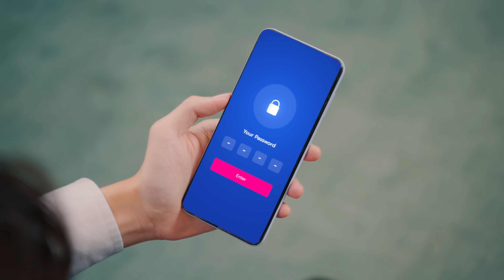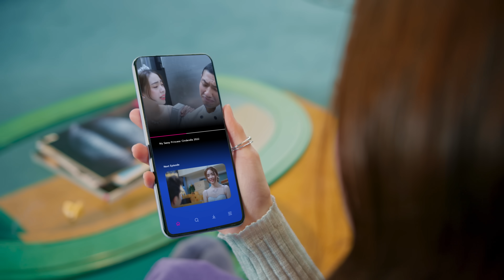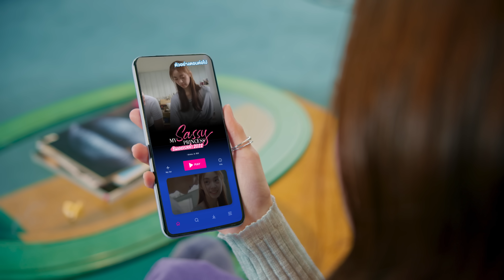LAZ1 - ไม่ตอบเลยน้า (What's The Matter ?) | OFFICIAL M/V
ไม่ตอบเลยน้า (What's the matter?) - LAZ1
LAZ1 : Da Ou | Offroad | Diamond | Geler | Pentor

Producer : Achariya Dulyapaiboon , Dome Jaruwat , Worachet Thanupongcharat
Lyric & Composer : Achariya Dulyapaiboon
Arrangement : Worachet Thanupongcharat
Vocal Director :  Amp , Benz , Dome
Guide Vocals : Amp , Dome
Chorus / Background Vocals : Amp , Benz , Dome
Musician / Digital Editor : Worachet Thanupongcharat
Mix - Mastering : Rawee Kangsanarak
Recording at DBS studio by Amp , Benz , Dome

Song :  ไม่ตอบเลยน้า (What's the matter?)
Artist :  LAZ1

เดี๋ยวนี้ไม่ตอบเลยน้า ทักไปแล้วไม่ตอบเลยน้า

เธอน่ะเคยรายงานกันทั้งวัน ทำอะไรก็เล่าให้ฉันฟัง
ถ้าฉันพิมพ์ไปว่าคิดถึงจัง เธอก็ตอบคิดถึงจัง คุยกันงุ้งงิ้ง สุดจะมุ้งมิ้ง Yeah

เราก็คุยกันมาอยู่ดี๊ดี แล้วไม่รู้ยังไงอ่ะตอนนี้
เขาบอกให้รอ 17 นาที แต่เนี่ยต้องรอเหมือนนานเป็นปี

ทำไรอยู่ครับคือที่ทักเธอ (ตอนบ่าย) รอไปยาวๆมาอีกทีตอน (Goodnight)
ทักไปเท่าไรก็ (ไม่ตอบ) ถามว่าทำไรก็ (ไม่บอก) หายไปอย่างนี้มันได้อ๋อ
ไม่รักแล้วหรอ

แชทเรามันช่างหนักขวา ปล่อยให้ฉันคิดถึงเธอข้างเดียว

อ่านแล้วเธอก็ไม่เห็นตอบ อย่างกับว่าฉันมันไม่สำคัญหรอก
ทำอย่างนี้ ใจคอไม่ดี รู้เปล่า

(ตะดึงตะดึงตะดึงตึง)
เนี่ยความคิดถึงของฉันที่ส่งไป
(ตะดึงตะดึงตะดึงตึง ตะดึงตะดึงตะดึงตึง ตึ๊งตึงตึง)

เธอหายไปไหนไม่บอก ไม่ค่อยจะตอบเลย What's the matter?
เธอเป็นอะไรรึเปล่า ไม่รักรึเปล่าอ่ะ What's the matter?
ไม่รู้ว่าเธอไม่ว่าง หรือว่ามีใครที่อยู่ข้างๆเธอ
รู้ไหมมีคนที่คิดมาก I’m gonna die girl

Oh เธอไม่รู้หรือว่าเธอไม่ได้ Read
มีแต่ฉันเองที่ Miss you so

อ่านแล้วเธอก็ไม่เห็นตอบ
อย่างกับว่าฉันมันไม่สำคัญหรอก

แชทเรามันช่างหนักขวา ปล่อยให้ฉันคิดถึงเธอข้างเดียว (คิดถึงเธอ ถึงเธอ...)

(ตะดึงตะดึงตะดึงตึง) เนี่ยความคิดถึงของฉันที่ส่งไป (ส่งไป...)
(ตะละดึงตะดึงตะดึงตึง) (I miss you…) เนี่ยความคิดถึงของฉันที่ส่งไป